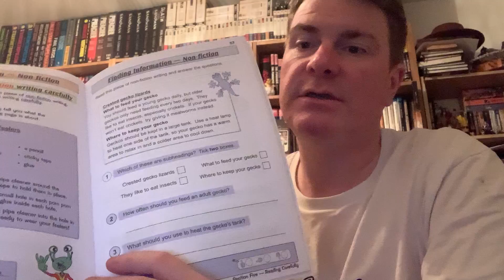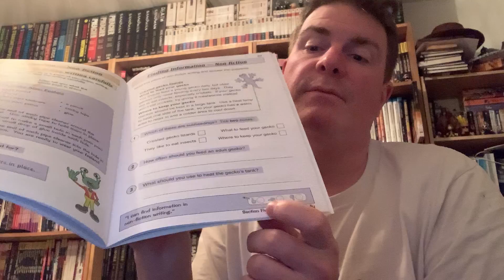English Answers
English Answers - Week 2 - Day 2 - Tuesday